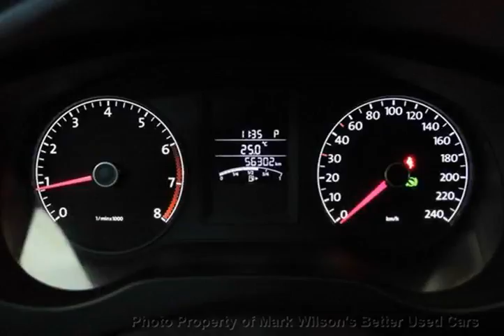Mark Wilsons Better Used Cars - 2011 Volkswagen Jetta COMFORTLINE! 1 OWNER! HEATED SEATS! ALLOY...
Mark Wilsons Better Used Cars - 2011 Volkswagen Jetta COMFORTLINE! 1 OWNER! HEATED SEATS! ALLOYS! POWER  D4-BM395328